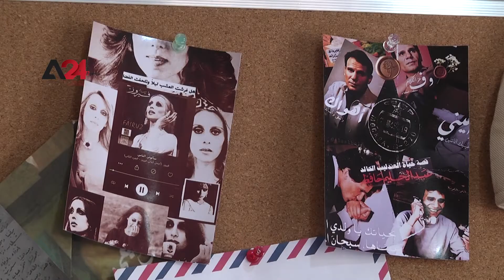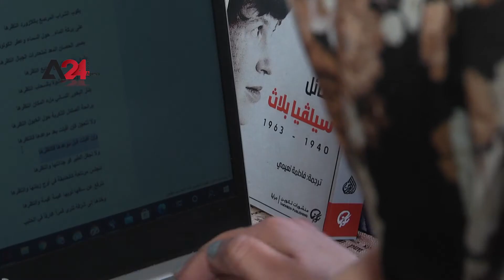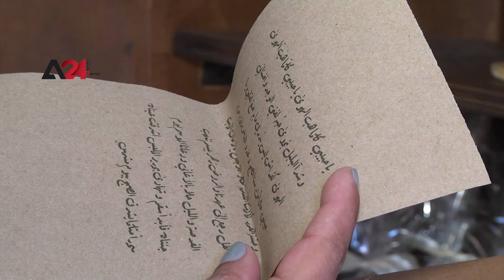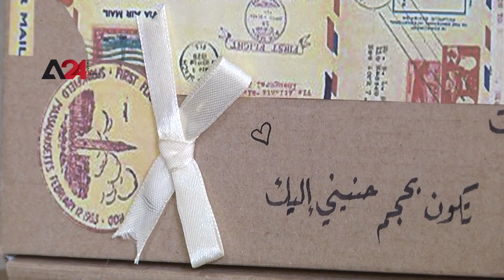Palestine- Iman Abu Rida is a Mail Shop Owner Who Aspires to Revive the Art of Letter Writing